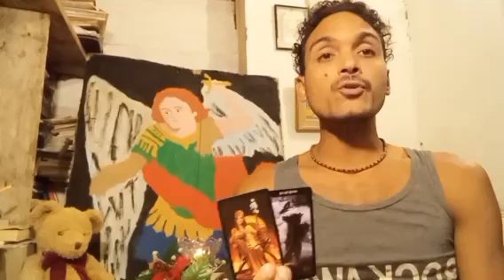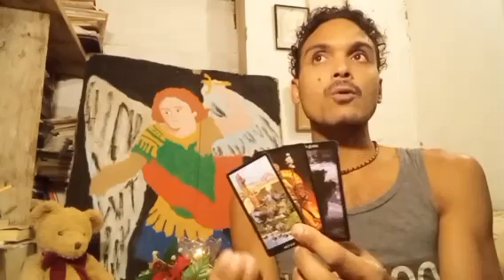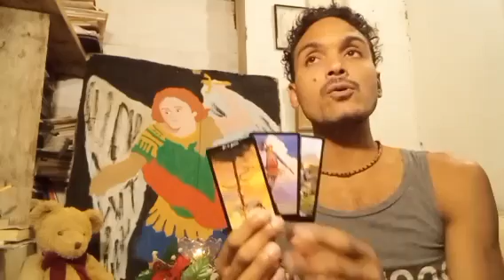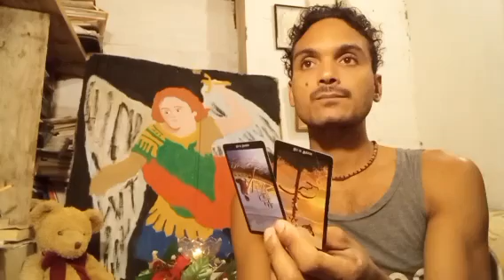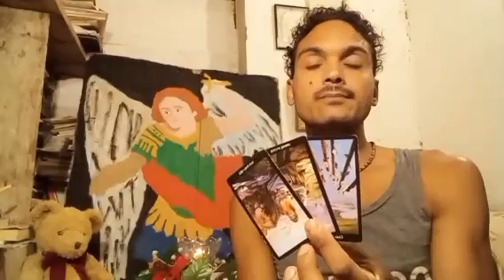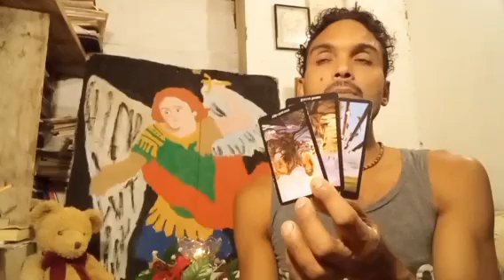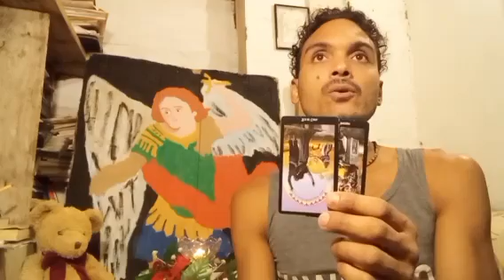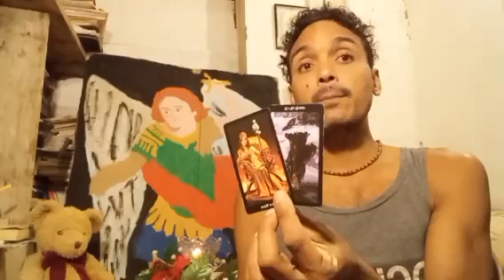Libra 🥹⚜️LLega lo mejor para ti una persona confiable te ayudara,💪nadie podra torcer tu Detino